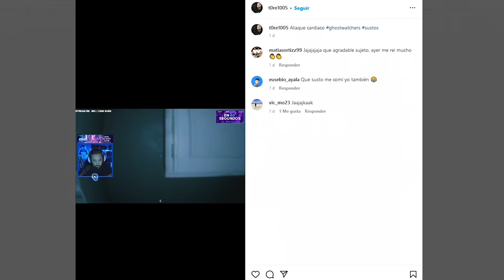SE DEJAN EL TECHO DE PAJA Y ME LLEVO TODO! | RUST Gameplay Español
💻 INFORMACIÓN SETUP